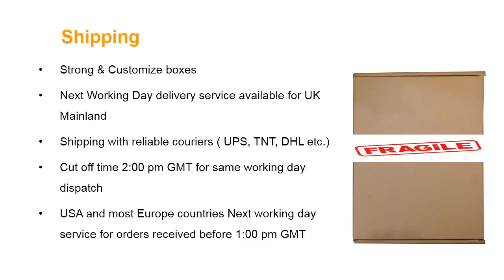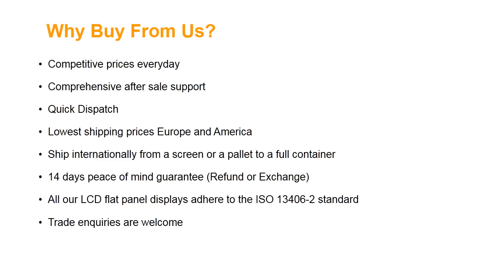Samsung LTN160AT01-A05 Laptop Screen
Screen Size: 16.0”
Screen Resolution: 1366X768 (WXGA HD)
Type: LCD CCFL-1